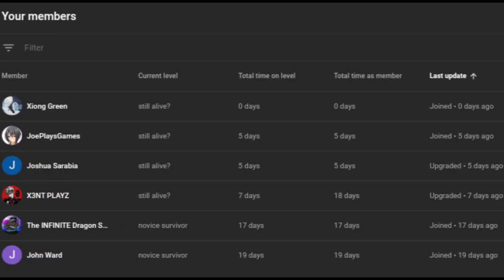what if deku had reaper's powers part 6